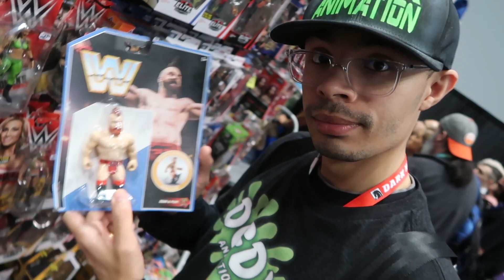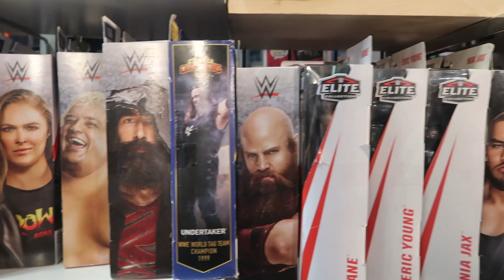INCREDIBLE WWE TOYS! WWE Toy Hunt at NEW YORK COMIC CON NYCC 2019!!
So cool! New WWE ELITES, $10 ELITES and WWE TOY REVEALS from NYCC 2018!! I brought the TOMMY TOY TRAVELS BACK to NEW YORK COMIC CON 2019 to check out what EPIC toys I can find in a toy hunt THIS TIME and YO!! Did I hit a GOLDMINE. SWAG LEVEL CONFIRMED. What wwe toy do you think was the best? For me I'd say probably theSHEAMUS!  Wow!!